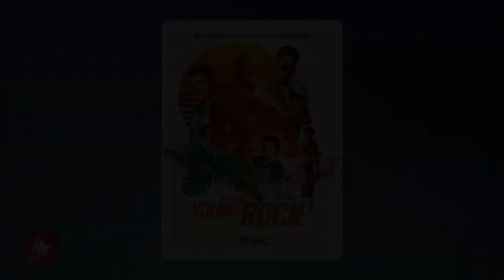Young Rock’s’ Uli Latukefu On Embodying Dwayne Johnson’s ‘The Rock’ Persona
Fans are now seeing Dwayne Johnson transform into “The Rock” on his show “Young Rock.” Uli Latukefu plays the former professional wrestler and is telling Access Hollywood about what it was like shooting the scene where the movie star decides to take on his new WWE persona. Uli also tells Access how he prepares to physically portray the “Black Adam” star. “Young Rock” airs on NBC Fridays at 8:30/7:30c.